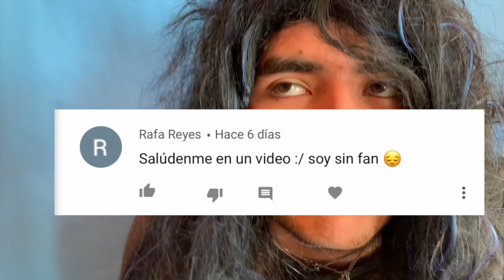NUESTRO VIDEO MAS TONTO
VIDEOS TODOS LOS LUNES :D

NO OLVIDES APOYARNOS CON TU LIKE, COMENTARIO Y COMPARTIENDO EL VIDEO.